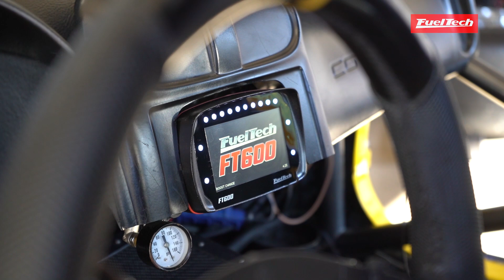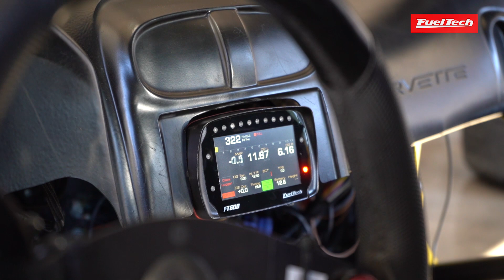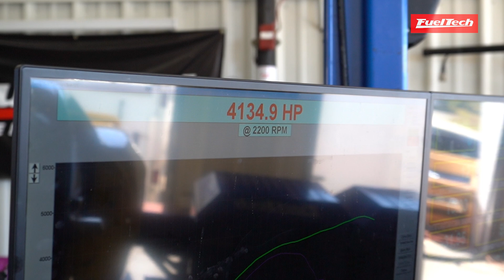WOODY VETTE 4,000+ HORSEPOWER ON THE DYNO!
Pump the volume up and press play to enjoy some dyno runs of the amazing Mark Woodruff's Corvette at the FuelTech USA hub dyno!!!

4,000+HORSEPOWER 💪
Driver: Mark Woodruff
Team: Woodymart
Car: Corvette Z06
Motor: Sonny Hemi
Built by: Nelson Competitions
FuelTech Products on Car: FT600, FTSPARK-8, Alcohol O2, Peak'n'Hold 8A/2A